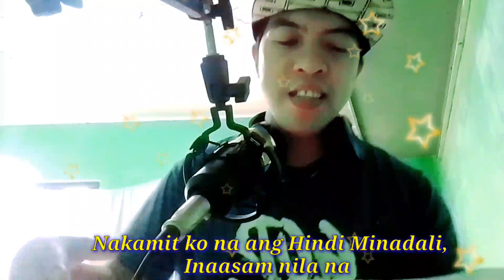PAYONG KAIBIGAN - SONJAY D. |BEATS PROVIDER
This Song is Dedicated to all my Friend, I'll advice to choose the Better.
Song: SonJay D.
Compose: SonJay
Skill: Rap|Writer|Singer